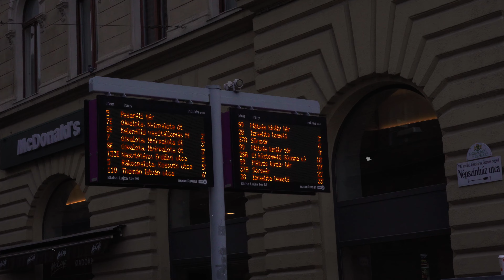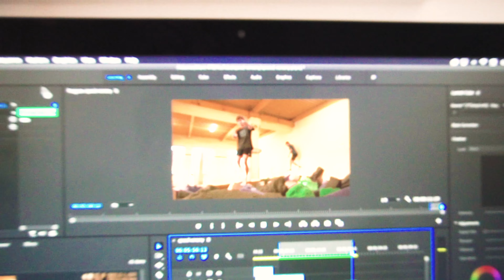Ki a leggyorsabb PARKOUROS? 🏃⏱️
Múlt héten részt vettem egy gyorsasági versenyen a HOP-ban, csináltam róla nektek egy videót. :)